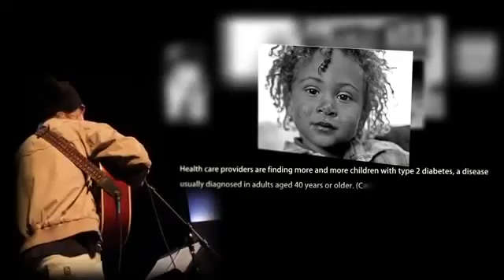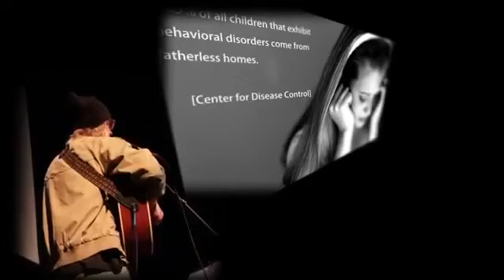Allen Stone Man in the Mirror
Allen Stone covers Michael Jackson's "Man in the Mirror"